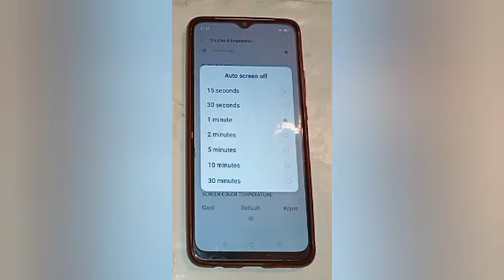Solve auto screen off problem setting,how to solve auto screen off problem in oppo a18